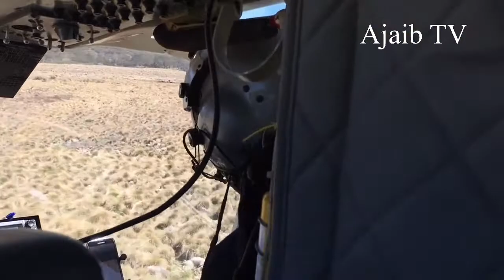Chile's Mysterious Crater Begins to Swallow Earth - Entire Region in Danger|Ajaib TV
A hole-like crater in the ground in a mountainous region of Chile has concerned authorities and experts. What worries them more is that the size of the crater is constantly increasing.